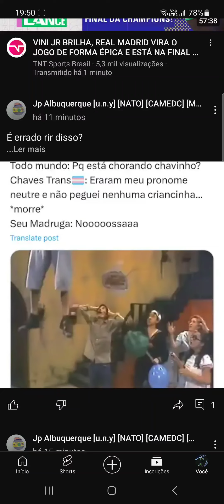Que isso LG?🤨